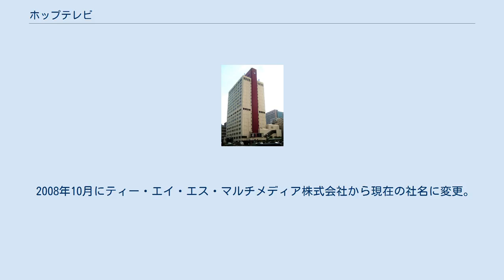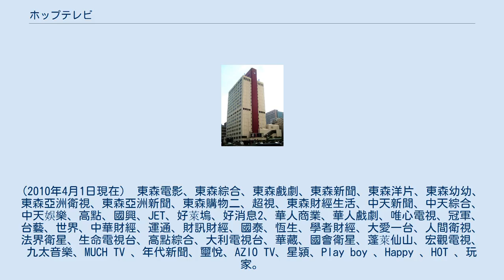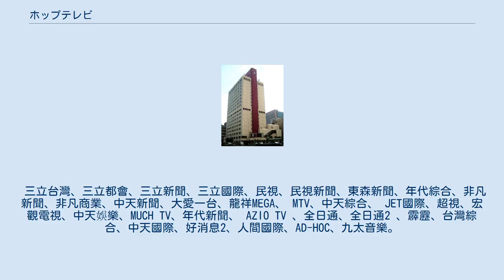ホップテレビ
ホップテレビ株式会社は、東経144度CSデジタル放送サービス「HOP TV（ホップティーヴィー）」を運営する衛星一般放送事業者。
台湾（中華民国）のプラットフォーム事業者、Teleport Access Services（台亞衛星通訊）全額出資の日本法人子会社で、台湾の地上波放送局及ケーブルテレビ局が制作する7つのチャンネルを日本国内に向けて放送している。
 2008年10月にティー・エイ・エス・マルチメディア株式会社から現在の社名に変更。
 チャンネル供給元は以下の通り。
 衛視中文台、衛視電影台、衛視洋片台、ナショナル・ジオグラフィック、Channel V、SKY NEWS、FOX NEWS。
 があげられる。